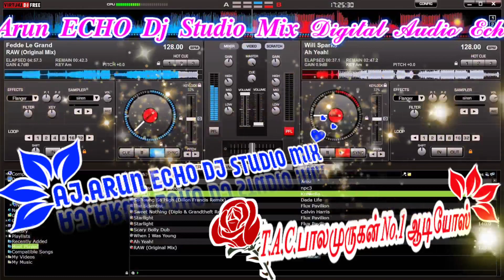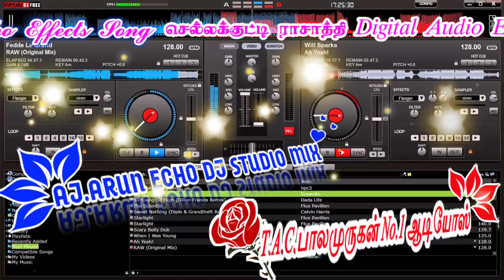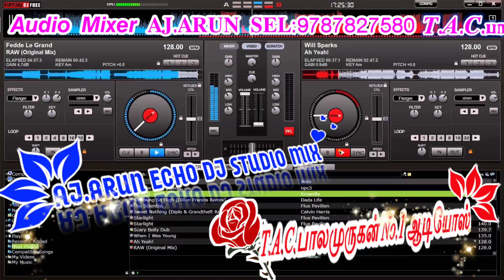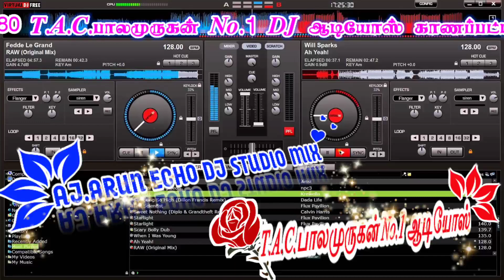செல்லக்குட்டி ராசாத்தி 𝐷𝑖𝑔𝑖𝑡𝑎𝑙 𝐴𝑢𝑑𝑖𝑜 𝐸𝑐ℎ𝑜 𝐸𝑓𝑓𝑒𝑐𝑡𝑠 𝑆𝑜𝑛𝑔 𝙉𝙤.1 𝘼𝙪𝙙𝙞𝙤 𝙈𝙞𝙭𝙚𝙧 𝐀𝐉.𝐀𝐑𝐔𝐍 𝐄𝐂𝐇𝐎 𝐃𝐉 𝐒𝐓𝐔𝐃𝐈𝐎 𝐌𝐈𝐗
செல்லக்குட்டி ராசாத்தி 𝐷𝑖𝑔𝑖𝑡𝑎𝑙 𝐴𝑢𝑑𝑖𝑜 𝐸𝑐ℎ𝑜 𝐸𝑓𝑓𝑒𝑐𝑡𝑠 𝑆𝑜𝑛𝑔

𝑨𝑱.𝑨𝒓𝒖𝒏 𝑬𝑪𝑯𝑶 𝑫𝒋 𝑺𝒕𝒖𝒅𝒊𝒐 𝑴𝒊𝒙
𝓓𝓲𝓰𝓲𝓽𝓪𝓵 𝓐𝓾𝓭𝓲𝓸 𝓔𝓬𝓱𝓸 𝓢𝓽𝓾𝓭𝓲𝓸 𝓜𝓪𝓼𝓽𝓮𝓻 𝓔𝓬𝓱𝓸 𝓔𝓯𝓯𝓮𝓬𝓽𝓼 𝓢𝓸𝓷𝓰

             𝙉𝙤.1 𝘼𝙪𝙙𝙞𝙤 𝙈𝙞𝙭𝙚𝙧

𝑻.𝑨.𝑪.பாலமுருகன் 𝑵𝒐.1 𝑫𝑱 ஆடியோஸ் காணப்பட்டி செல்:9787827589

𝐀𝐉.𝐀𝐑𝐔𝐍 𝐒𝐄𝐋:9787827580